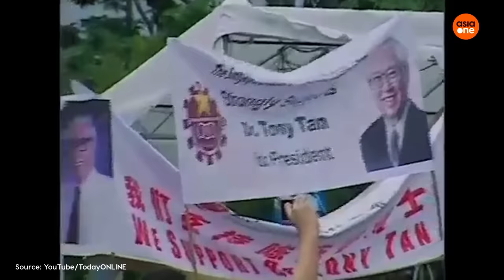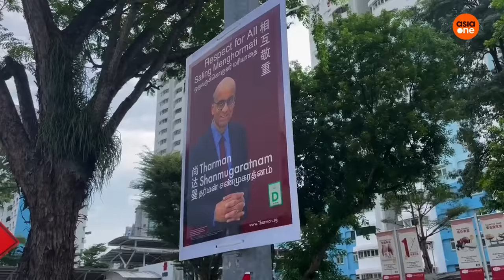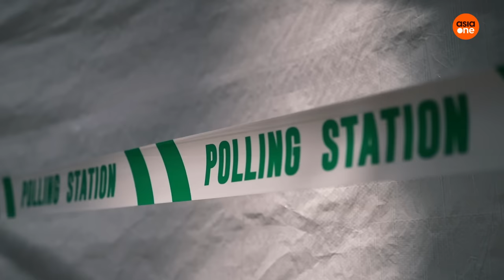All the key moments from Presidential Election 2023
Having an election hangover? AsiaOne summarises for you all the highlights - big and small - from 2023's Presidential Election.